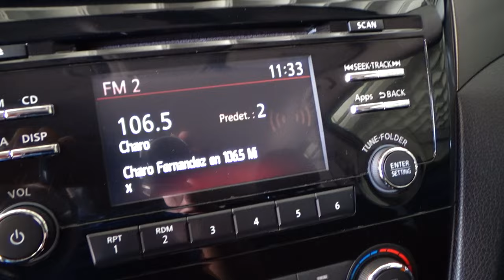Nissan / X-Trail / 2017 - 11428